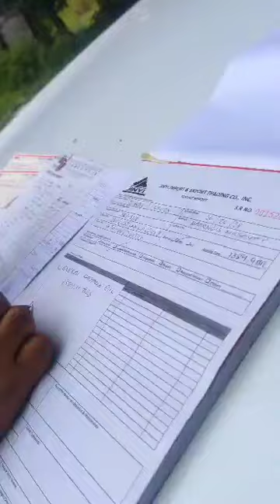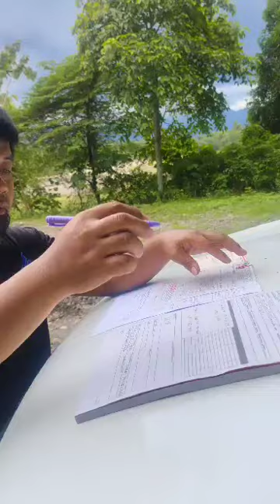General Change oil XCMG XE155